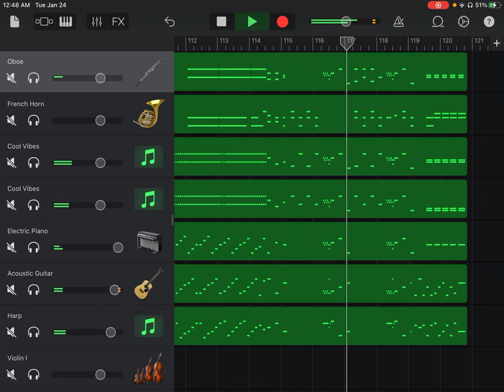Symphony No. 1 in E Flat Major, K. 16, I Allegro molto, Wolfgang Amadeus Mozart